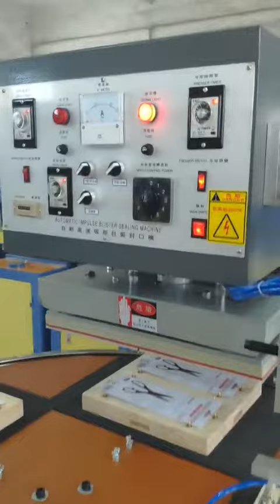High frequency PVC blister paper card sealing welding machine with robotic arm